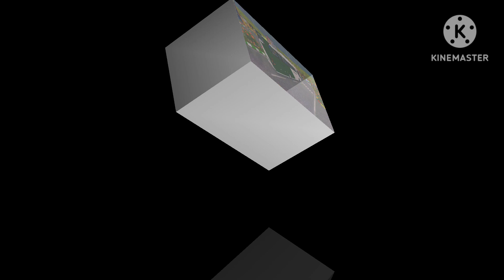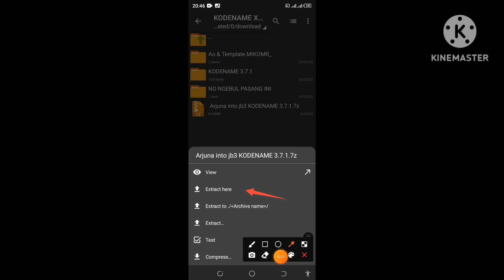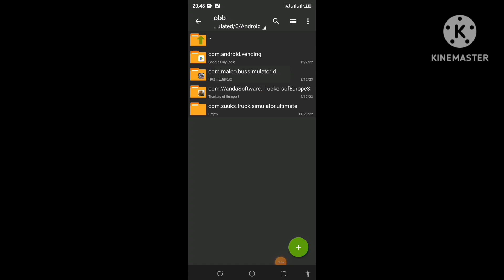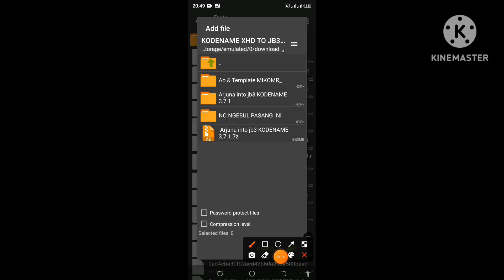New 3.7.1 Arjuna bus convert to jb3+new lighting Or Dashboard free link 👌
welcome to Kashmir Gaming official 🥰

credit@AEDYGAMING

pw in video 🔐

file lagany Ka traika video main ha.